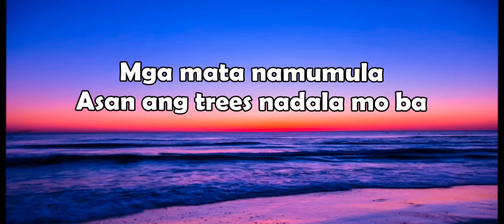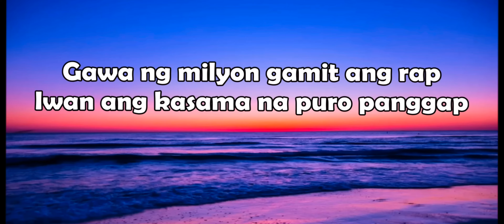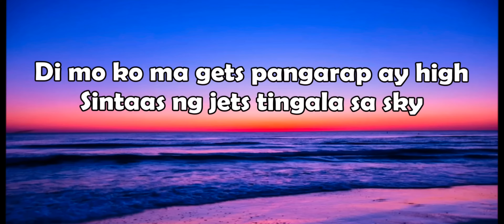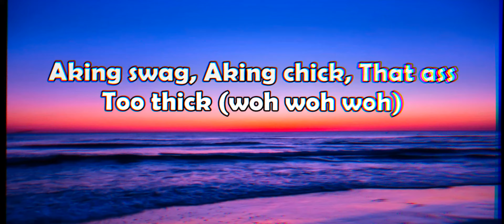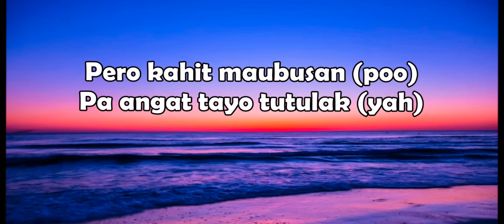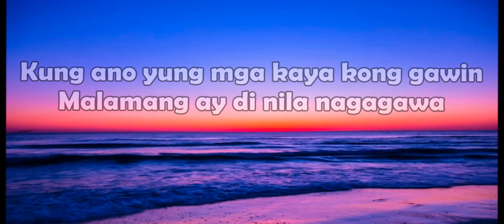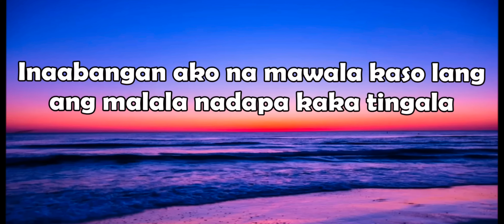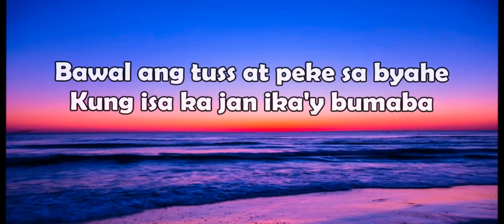NICK MAKINO - MOON (Lyrics) ft Flow G "Saan ka punta? To the moon. Road trip broom broom"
NICK MAKINO - MOON ft Flow G "Saan ka punta? To the moon. Road trip broom broom"

Thank You For Your Support. Have a nice day 😊💖
✓ `Follow and support Original Pinoy Music!

"PHM Lyrics is an independent Record Label in the Philippines, And also a Platform that promotes local music from different artist's in underground, Our goal is to help artist's to promote their song to reach a wider audience, Because we believe that there are many underrated local artists who deserve to be recognized and supported, so we will help them achieve their dreams."